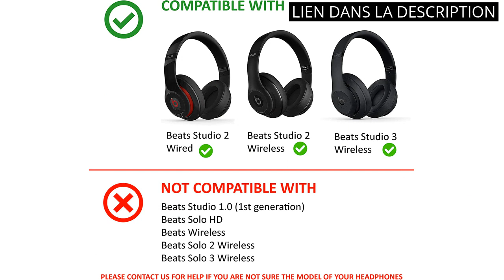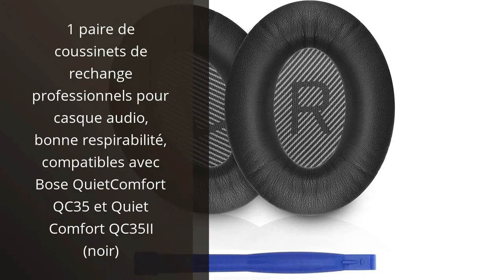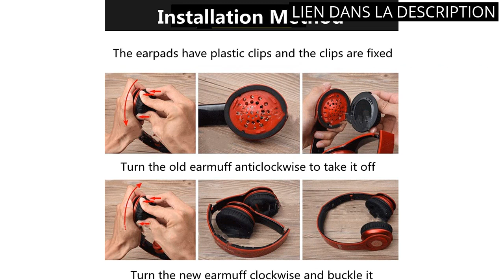Mousse casque beats: Les 6 meilleurs produits : La mousse de casque Beats. 🤓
✋  Voici les 6 meilleurs produits : la mousse de casque beats. disponibles sur le marché.

🔽🔽🔽 LIENS D'ACHAT MOUSSE CASQUE BEATS 🔽🔽🔽

1) Bandeau supérieur de rechange pour casque sans fil Beats Studio 3

2) Lot de 100 housses de rechange pour écouteurs hygiéniques - 11 cm - Jetables et extensibles - Pour écouteurs de 9 à 10 cm - Noires

3) 1 paire de coussinets de rechange professionnels pour casque audio, bonne respirabilité, compatibles avec Bose QuietComfort QC35 et Quiet Comfort QC35II (noir)

4) Solo3 Kit de réparation pour casque sans fil Beats Solo 3 et Solo 2 (bandeau argenté + coussinets blancs)

5) Koffmon Coussinets de remplacement oreille Pad Housse de coussin pour Monster Beats by Dr. Dre Solo 1.0 Solo HD Casque noir

6) Coussinets de rechange pour casque sans fil Beats Solo 2/Solo 3

00:00 - Intro
00:05 - 1) Bandeau supérieur de rechange pour casque sans fil...
00:31 - 2) Lot de 100 housses de rechange pour écouteurs...
01:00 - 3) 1 paire de coussinets de rechange professionnels pour...
01:30 - 4) Solo3 Kit de réparation pour casque sans fil...
01:59 - 5) Koffmon Coussinets de remplacement oreille Pad Housse de...
02:30 - 6) Coussinets de rechange pour casque sans fil Beats...
02:59 - Outro